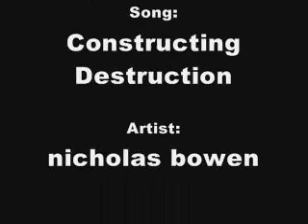"Constructing Destruction" -nicholas bowen